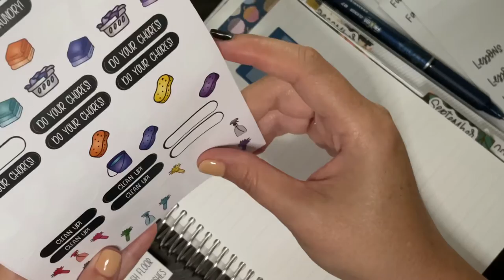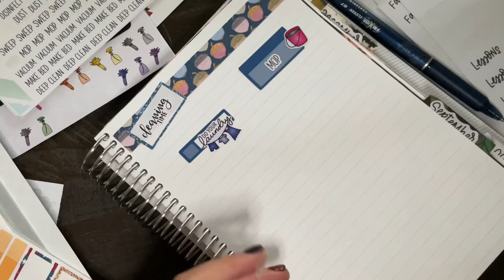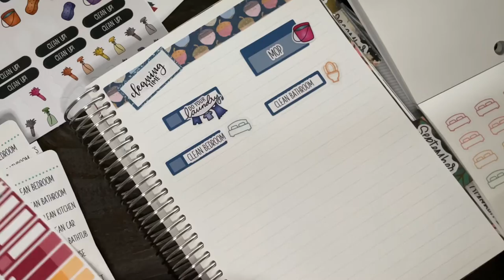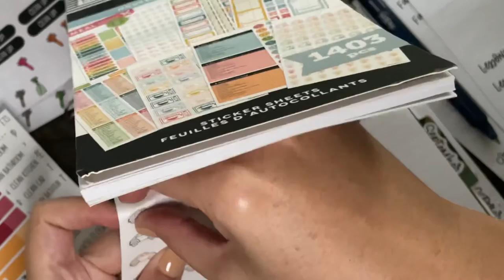Cleaning page in my A5 daily duo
Thanks for planning with me! I’ll try to think up some more exciting planner challenges for the future, but cleaning has been very challenging for me to keep up with lately. Sometimes a special page will give me the kick in the pants I need to get moving. ♥️ Wishing you all planner peace ✌🏻 Love, Kellye

Products mentioned:
-Erin condren a5 daily duo planner
-planner Kate washi strips
-modern Martha left over boxes
-krissyanne designs cleaning icons
-household sticker book by the happy planner
-mixed cleaning scripts by Alexandra Nicole plans (Etsy)